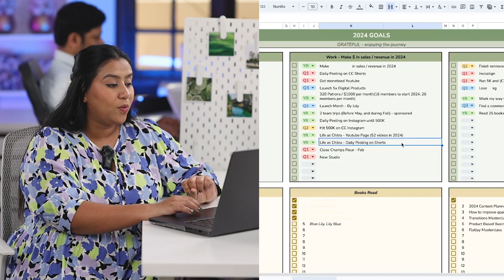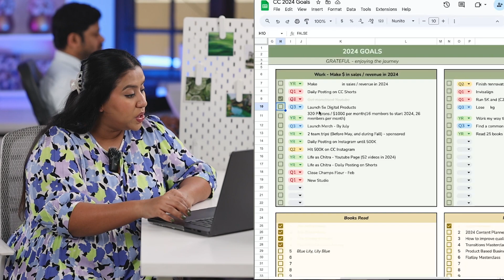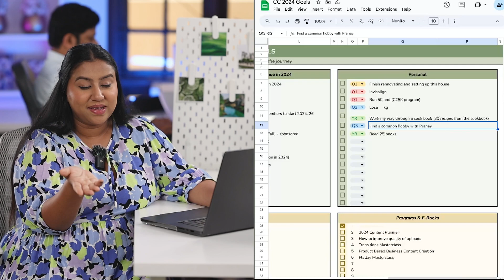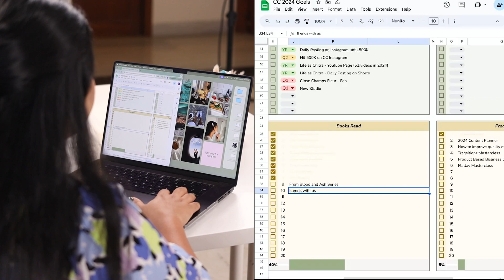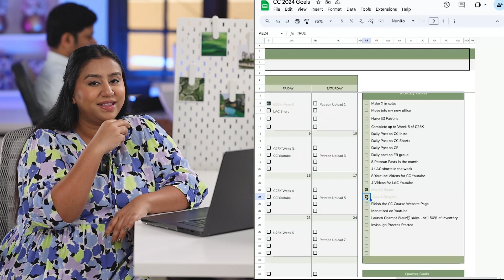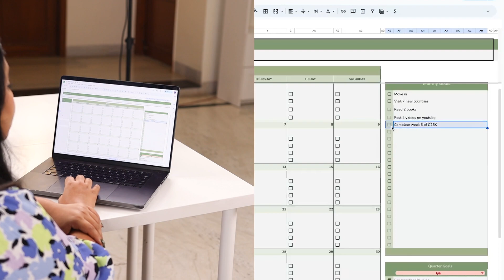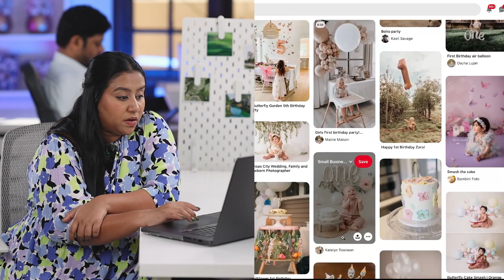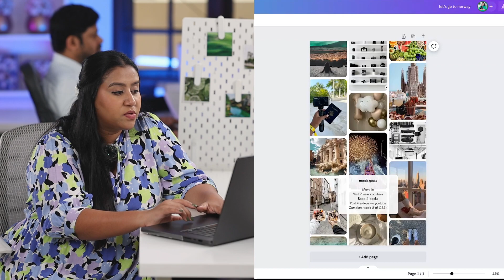march reset | monthly goal setting, what i read, new vision board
My Gear:
I use an iPhone 15 + 14 for my reels

I edit on Inshot, Capcut, VN Video editor and Premiere Pro.

Vlog Camera

Beginner Camera
Matching Lens 1
Matching Lens 2

Camera I use to shoot for clients
Matching Lens 1

Microphone I use for sit down videos
Vlog Mic
Stand Microphone I use for my course

Backdrop Stand

Beginner Studio Lights